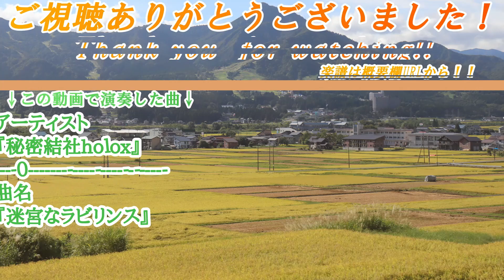【楽譜あり】『迷宮なラビリンス』秘密結社holox / オタクなサックス吹きが演奏してみた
アーティスト：秘密結社holox
曲名：迷宮なラビリンス

【以下のサイトで楽譜販売してます！！】

＊ファンティア{月3曲以上の購入ならファンティアの方がお得です}

【2023年9月までの販売している楽譜】

↓holoxメンバー様のチャンネル↓
【 ラプラス・ダークネスさんのチャンネル】

【 鷹嶺ルイさんのチャンネル】

【 沙花叉クロヱさんのチャンネル】

【博衣こより さんのチャンネル】
l
【 風真いろはさんのチャンネル】

・マウスピース：selmer S90 180
・リガチャー：wood stone gold plate or Yuny six
・リード：VANDOREN　V12 (銀箱3 1/2)
　　　　　VANDOREN　V21 (3.5)
・マイク：audio technica PRO35
・インターフェース：Focsurite Scarlett 2i2 (Gen3)